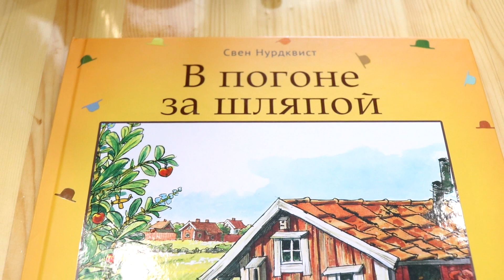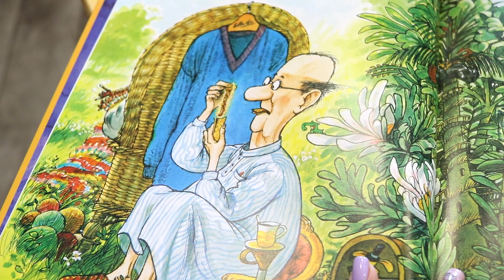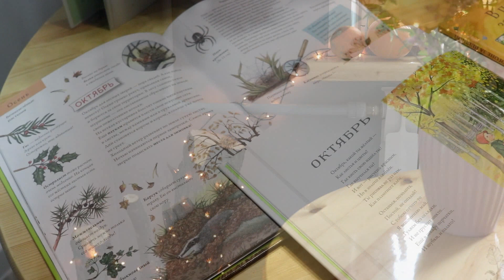VLOG РЕМОНТ КУХНИ | МОЙ СПИННИНГ И НОВЫЕ КНИГИ